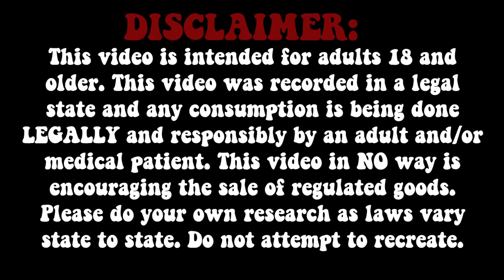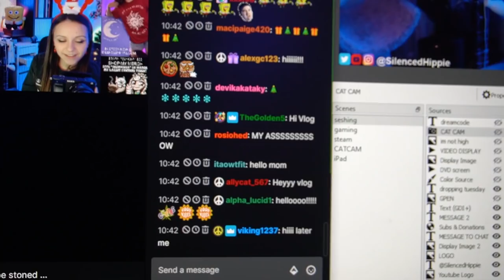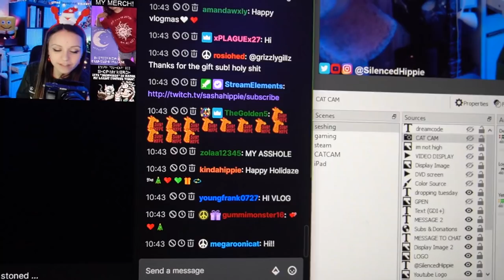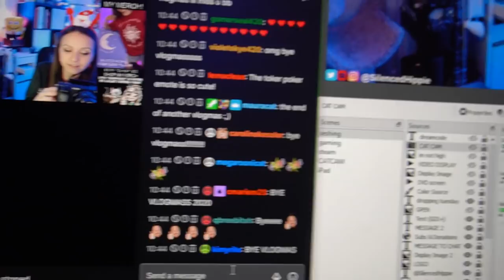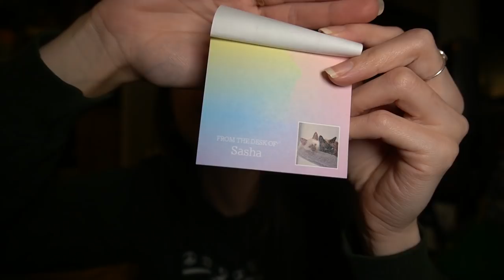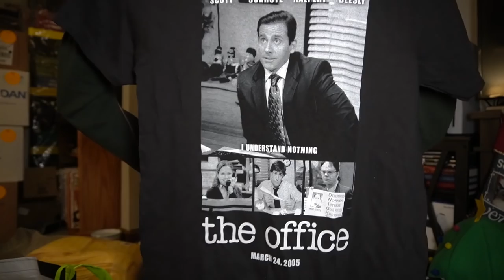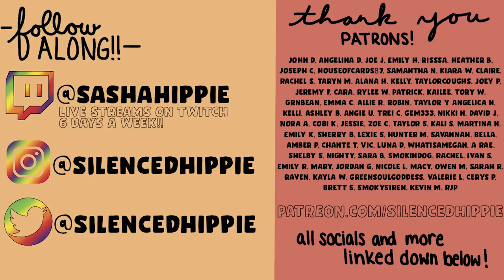WHAT I GOT FOR CHRISTMAS 2020 / Vlogmas Day 13 (12.25.20)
Legal Rhode Island Medical Marijuana Patient covered by R21-28.6-MMP

@SilencedHippie on Twitter, Instagram, & TheWeedTube
@SashaHippie on Twitch, Snapchat, Spotify & personal Instagram
(also check out @tiedyedadventures and @shopsilencedhippie on instagram!)
WRITE ME:
Sasha Hippie
679 Washington St. Unit #8-142
South Attleboro, MA 02703
AMAZON Wishlist
fair warning my mom periodically adds VERY random things to this so apologies in advance? hahahaha

MY CAMERA